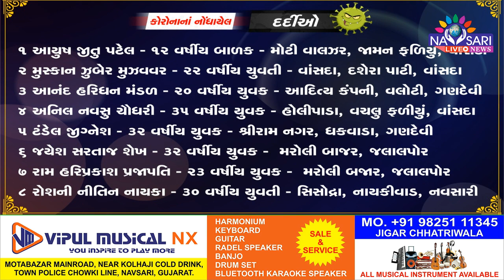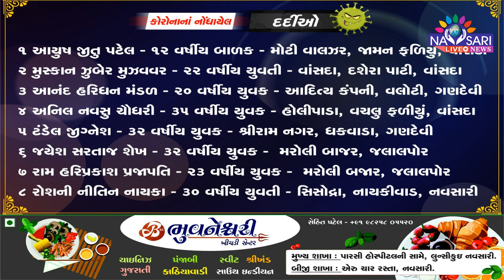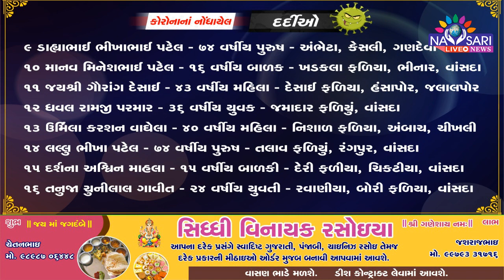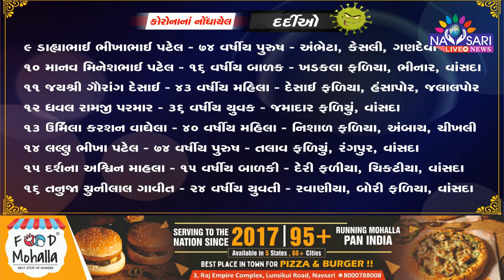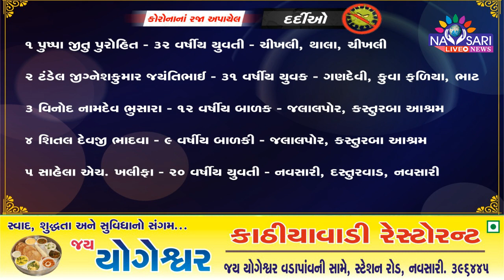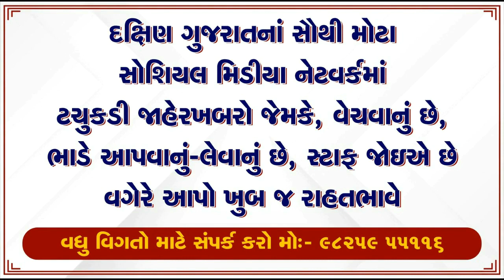Navsari Live :- 16 Corona Positive Case In Navsari. Total Active Case :-73